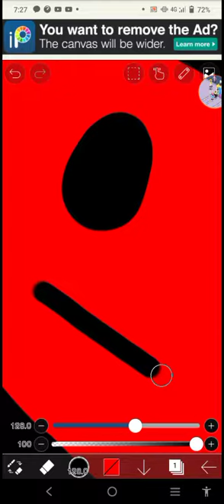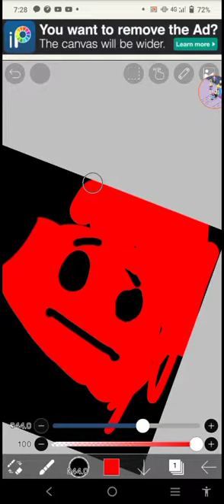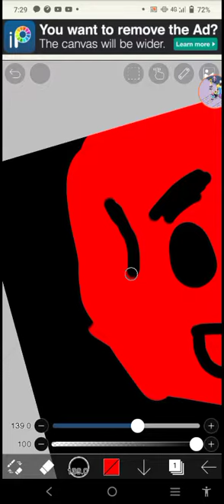Drawing Face In Ibis Paint X